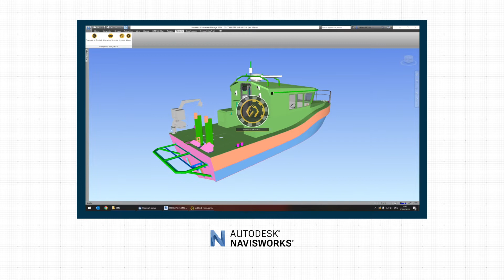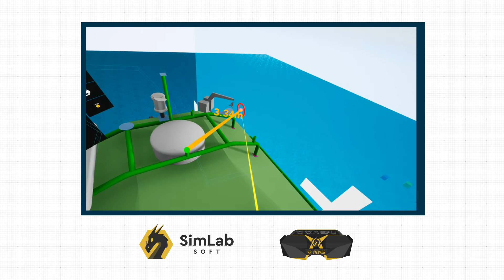ShipConstructor to Simlabs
The KDMarine Design team has been at it again, this time pipelining the most efficient way to conduct design reviews directly from ShipConstructor to Virtual Reality. Reviewing our designs in virtual reality gives us an immediate sense of the scope and space of the design; a visual tangibility to how the design works or can be improved. For this process, we strung three pieces of software together; ShipConstructor, Navisworks Manage and Simlabs Virtual Reality viewer.

Navisworks Manage creates a linked file between itself and ShipConstructor, all changes made in ShipConstructor then reflect in Navisworks automatically. Using Navisworks, lightens the model for viewing and makes it easier to view larger sections of a vessel without suffering performance issues.

ShipConstructor files tend to be large, due to the metadata and details found in each part. This can cause performance drops when used in VR, so it is recommended to hide unnecessary systems and parts, which are not required for the specific VR viewing.

The Navisworks file can then be linked to Simlab, creating a bridge between Shipconstructor and Simlab via Navisworks. Once exported to Simlab, the model can be rotated and translated and parts removed/added. If the Navisworks model changes, the Simlab file will update and keep the model in the location it was moved to in Simlab.

Using Navisworks as the intermediary between ShipConstructor and Simlabs gives us the ability to control our file weight and size in a non-destructive way and no data losses are incurred. Through this process, we have a virtual reality digital twin of our ShipConstructor design that gives us insight and foresight to spot issues long before they arise at the shipyard.